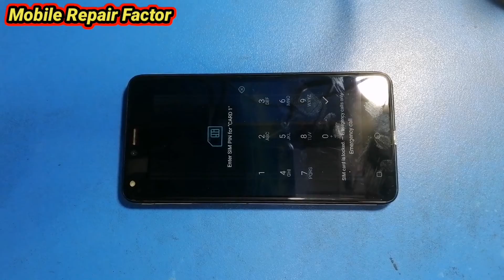YouTube Update Fix Now & Tecno WX4 Hard Reset